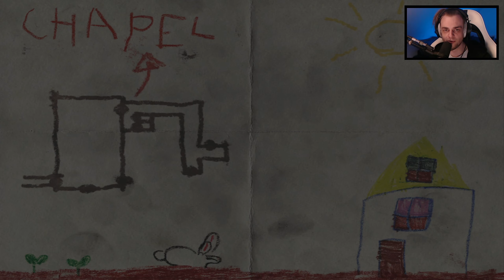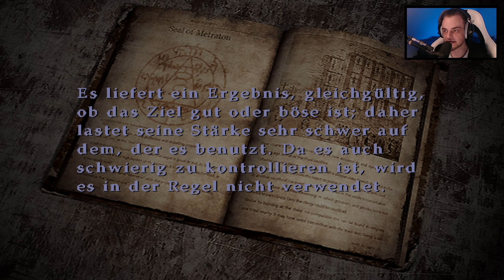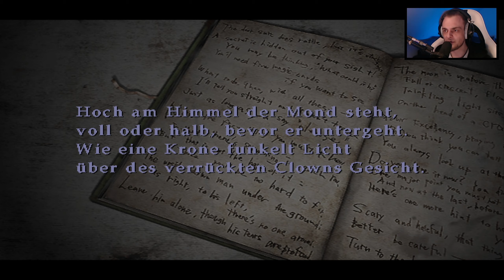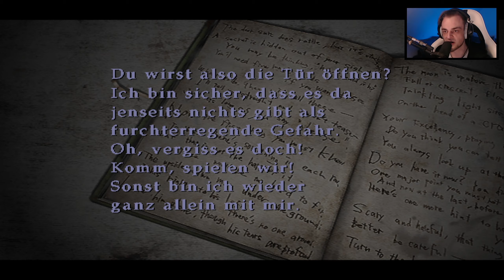Silent Hill 3 #18 - Spuren der Vergangenheit (Gameplay Deutsch)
Silent Hill 3 Let's Play von Bardorah

Silent Hill 3 Deutsch - Let's Play Silent Hill 3 Deutsch - German/Deutsch Gameplay